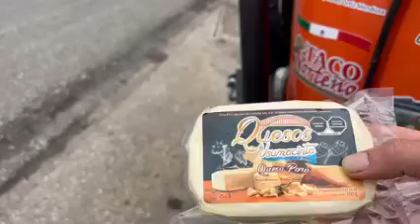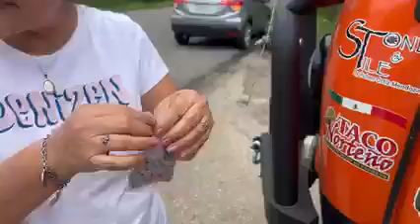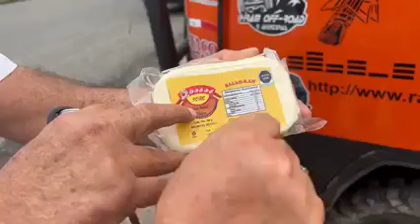GRAN INVITACIÓN A JACKSON Y LUIS GARCÍA / RADIOMOJARRA